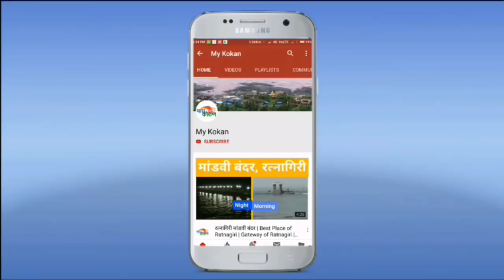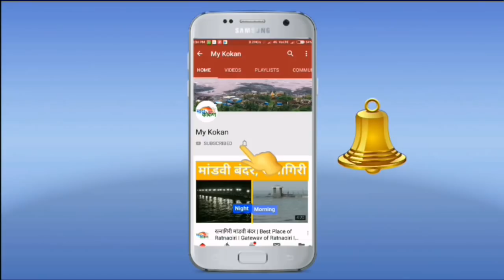दापोलीत 25 वर्ष पाणी प्रश्न मिटणार | नारगोली धरण गाळ उपसा | Exclusive my kokan